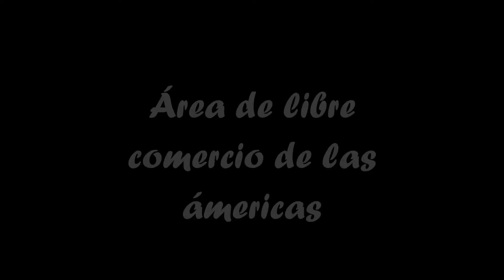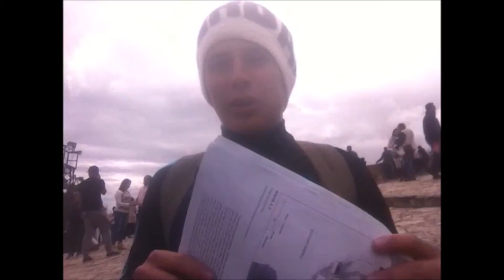INTEGRACION ECONOMICA REGIONAL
Integrantes: Sebastian Clavijo
                      Michael Arias
                      David Acosta